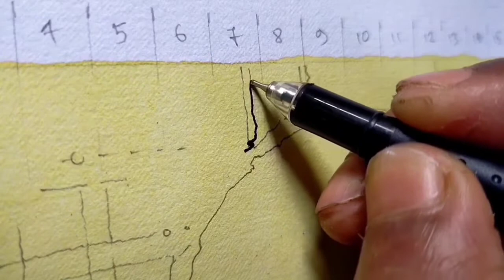Beautiful girl drawing with only Pen 🙂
Hello friends...

in this video I'm drawing a beautiful girl with only two Pen.